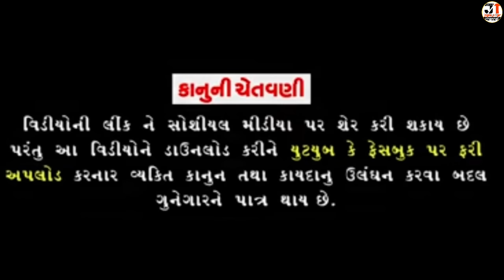ખેમો લાયો નોકરીનો પ્લાન ભાગ-૩ | KHEMO LAYO NOKARI NO PLAN PART-3 | NEW COMEDY VIDEO